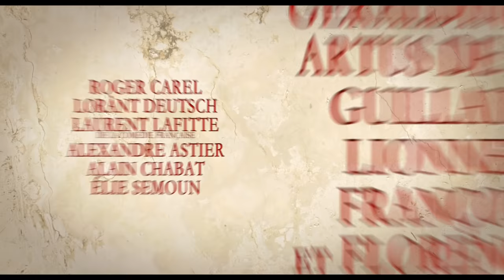Astérix - Le Domaine des Dieux - Bande-Annonce - Au Cinéma le 26 Novembre!